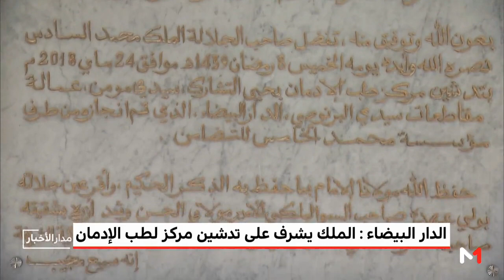الملك محمد السادس يعطي انطلاقة أشغال إنجاز مركز للعلاجات الصحية الأساسية بعين الشق